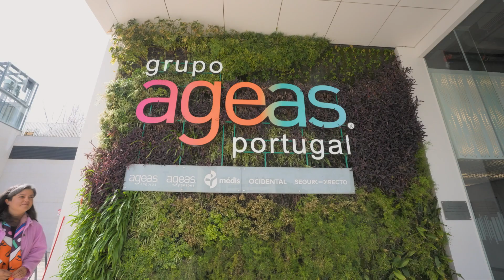Reformers | Combater o isolamento sénior e o idadismo | Investimento de Impacto, Fundação Ageas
Podem descobrir mais acerca do Reformers, projeto que visa combater o isolamento sénior e o idadismo através da oferta de aulas, dadas por voluntários, de diversas atividades, como ballet, poesia, natação, patinagem, entre outras. A Fundação Ageas, do Grupo Ageas Portugal, apoia a Dioscope através de Investimento de Impacto.